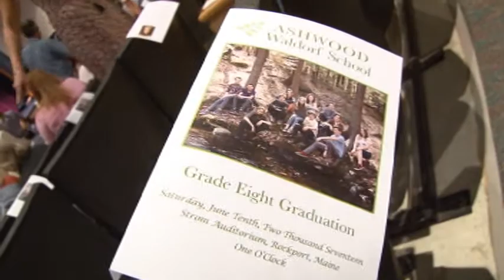Ashwood 2017 Graduation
Ashwood Waldorf School held its 8th grade commencement ceremony on June 10, 2017